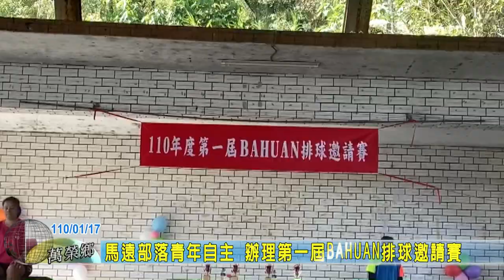20210117 07 馬遠部落青年自主 辦理第一屆BAHUAN排球邀請賽